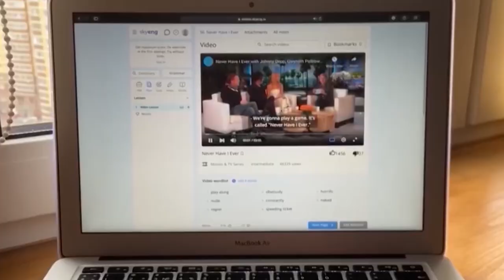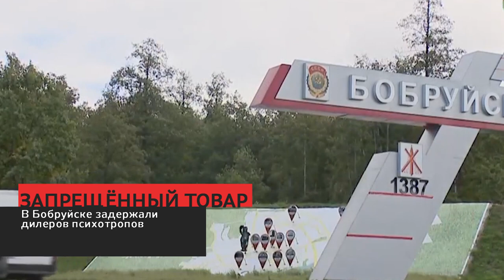Сирена 22 07 20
1. Врезался в такси. В шестом микрорайоне произошло ДТП с ребёнком. Что с пострадавшим?
2. Без крова. У многодетной семьи из Туголицы сгорел дом. В чём причина ЧП, как избежали трагедии?
3. Кража на рынке. Четверо бобруйчан взломали павильоны и вынесли товар. Как вышли на след злоумышленников?
4. И события в Луцке. Президенту Украины пришлось выполнить требования террориста. О чем речь?